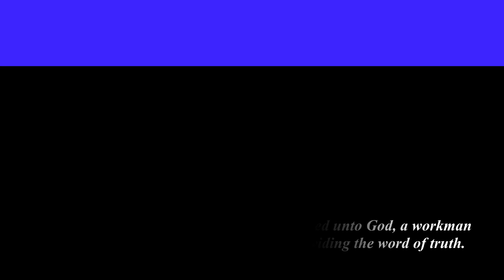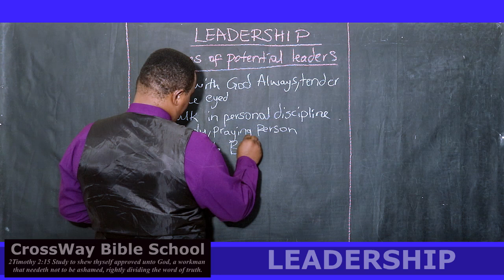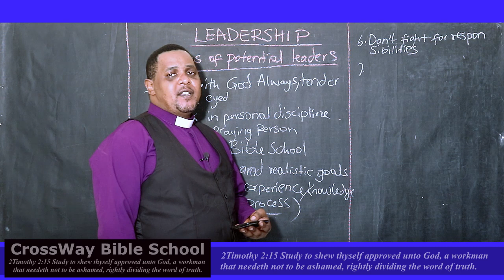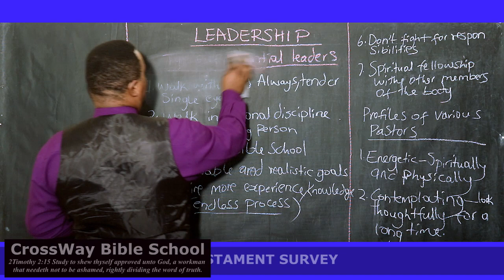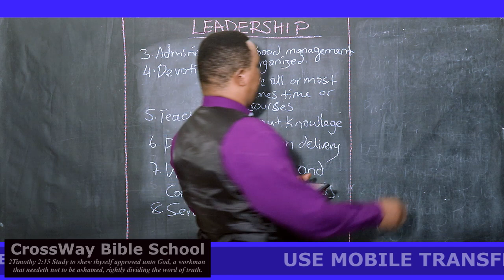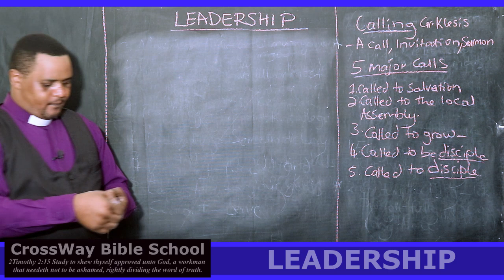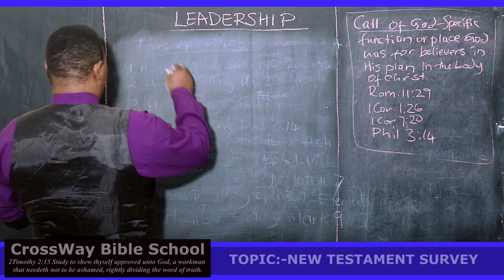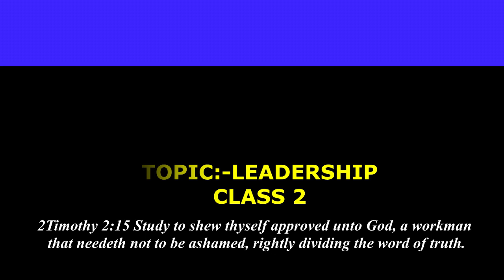LEADERSHIP CLASS 2 BY DR JARED